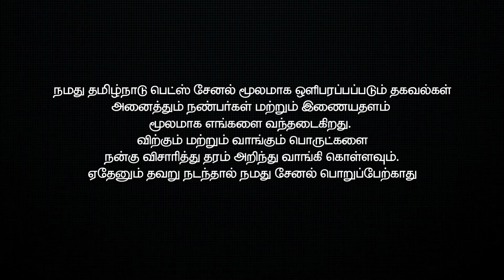நான்கரை அடி உயரமுள்ள பெருங்கூட்டு கொடி ஆடு கிடாக்கள் விற்பனை | 2 Big Male Kodi goats for sale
இந்த பதிவில் வரும் கொடி ஆடு கிடாக்கள் விற்பனைக்கு உள்ளன.
வாங்க நினைக்கும் நண்பர்கள் வீடியோவில் வரும் நம்பரை தொடர்பு கொள்ளலாம்.

நன்றி !!!
Tamilnadu Pets